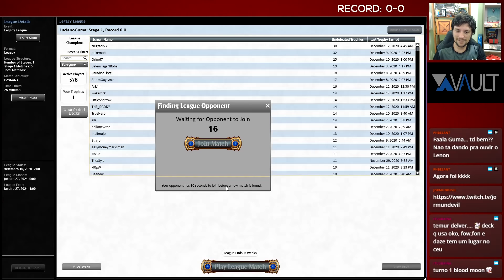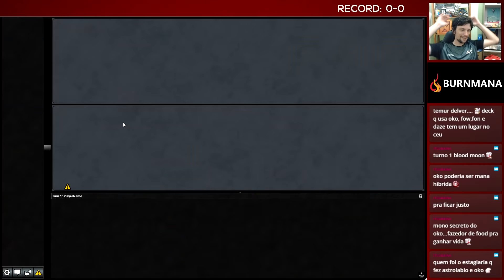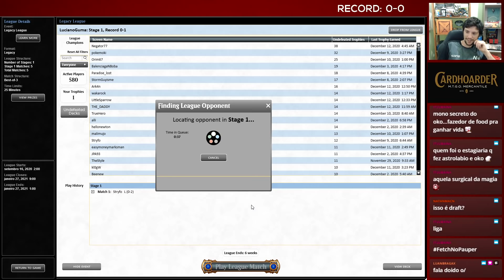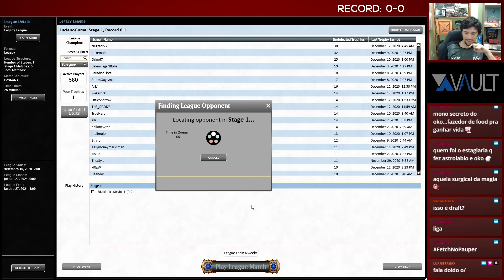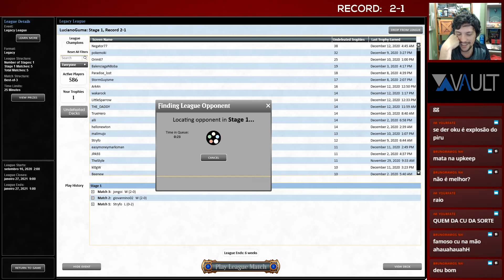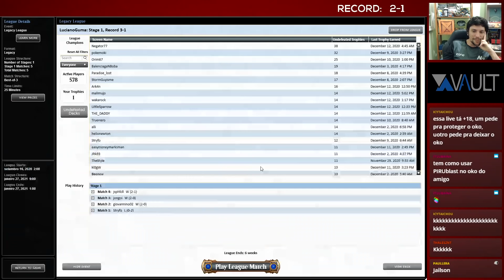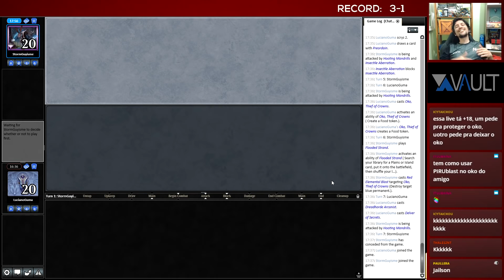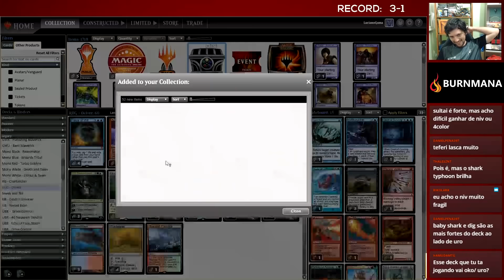TEMUR DELVER - Uma Liga com o MELHOR Deck do Formato (Legacy) - feat. JormunDelver